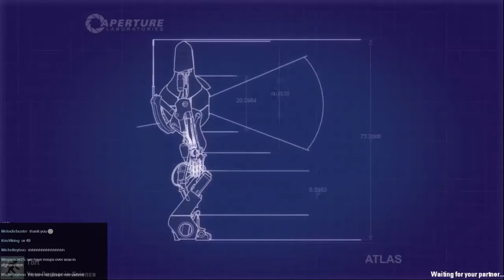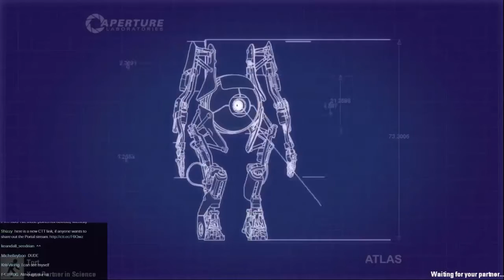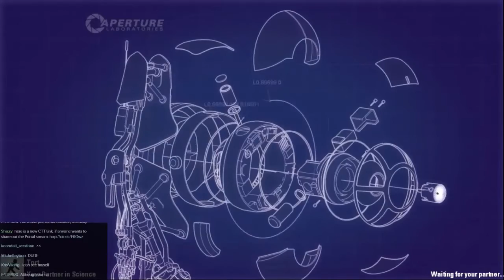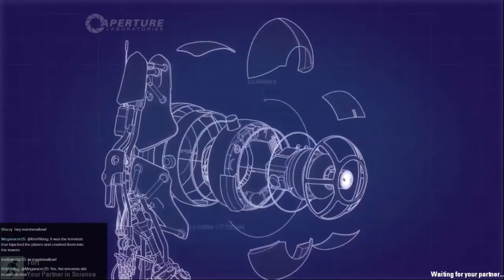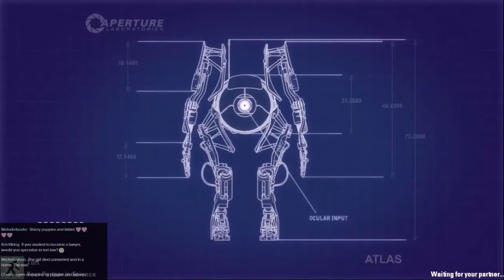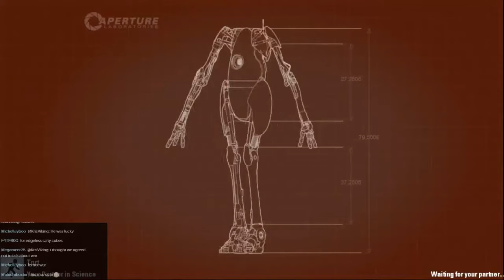Portal 2 With Tort, Episode 1 - (Simon Plays 126)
Done with Scrolls, Tort and I start playing Portal 2 multiplayer. We have played it through once but so long ago that we have both forgotten how to play the game. Watch as we derp our way through the early levels :)

To vote for what I play during the next livestream (Weds 7th 7:30PM GMT) please go . Don't forget to vote even if you don't watch the livestream, it will be put up on Youtube too!